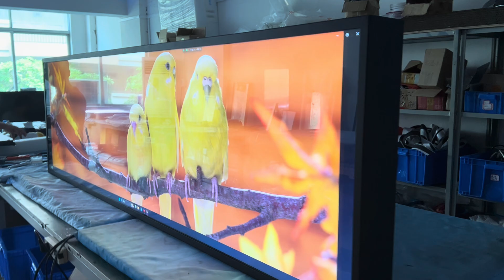Vivisign SH88NT 88'' Touch Stretched LCD Displays, Touch Film multiple 10 points touch, 700nits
88” Native Stretched Display | SH88N

88” Original LG Stretch LCD panel, 3840*1080 Resolution, 700 nits brightness, 178/178 Viewing Angle.
IPS Technology LCD Panel, 1200:1 Contrast Ratio
Touch Film, 10 points on tempered glass
OPT.1: LCD Monitor with HDMI IN
OPT.2: All-in-one Android stretched displays